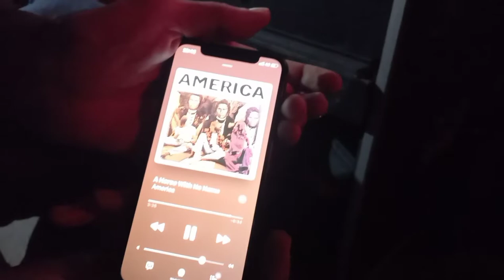Vlog / Dilber Ay Film seti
Dilber Ay Film setinden kısa bir kesit sunduk sizler için...